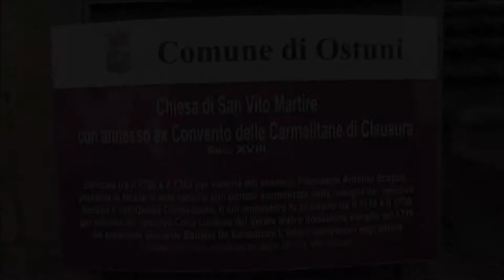Church of Saint Vitus, Ostuni, Brindisi, Apulia, Italy, Europe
Along the Via Cattedrale on the left stands the prospectus of the church of San Vito Martire, one of the significant monuments of Ostuni and Salento, with rococo lines. The temple was built between 1750 and 1752 to a design by an anonymous Neapolitan engineer. To achieve this, three palaces were demolished by the noble Patrelli family and the medieval church of San Vito struck by the earthquake of February 20, 1743. Until the early 1970s the Carmelites of the adjoining convent, abandoned a few decades ago, used the whole complex. it passed into ownership, together with the church, of the Municipality of Ostuni. The façade, slightly wavy, has a door with piers rotated forty-five degrees with two kneeling volutes on the entablature. In axis with the portal we find a large gallery while the pediment shows rococo features in the curved and broken lines. Two acroters and an elegant bell tower complete the elegant prospect of this Temple, considered by critics of the history of architecture among the first and the best examples of Apulian rococo. The interior has five stone altars of great artistic value and two choirs, also in stone, supported by two semi-arches with the heads of cherubs. Seven paintings by Neapolitan and Roman artists adorned the altars, while at present they have been dismantled and kept in the adjoining Museum of Preclassic Civilizations waiting to be restored. The chapels are dedicated to the Medici saints, to Saint Teresa, in the center we have the chapel and the high altar, to Saint Mary Magdalene and to the Addolorata. Except the last altar in neoclassical style the others are in rococo style and were executed by the master sculptor Francesco Morgese, author of numerous stone altars in different places of Salento. Of notable importance is the gentle stone frame of the high altar made by working a single large stone block. The exuberance of the decorations is present in all the sculptural details of the altars, in the two stone fonts supported by angels in stone carved in full length, in the great quantity of pitree statues adorning all the side altars and in the undulating facade. Both the exterior and the interior show clear signs of degradation, barely concealed by several layers of lime with which the interior walls have been covered. The façade highlights the corrosion of the stone in a worrying way, while the tie rods placed for several decades are avoiding the worst damage to the static nature of the whole building. In addition to the paintings and altars of Pitrei, the wooden furnishings of which the temple is rich, the eighteenth-century organ and the pulpit, the doors, the windows, the entrance door, the grates are also in a serious state of decay.